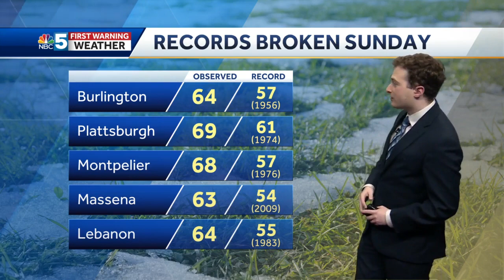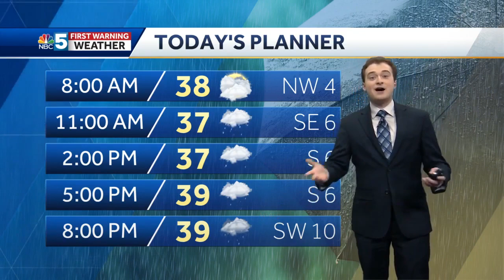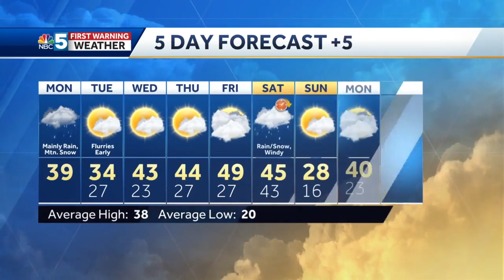Video: Wintry mix, mostly rain Monday (3-7-22)